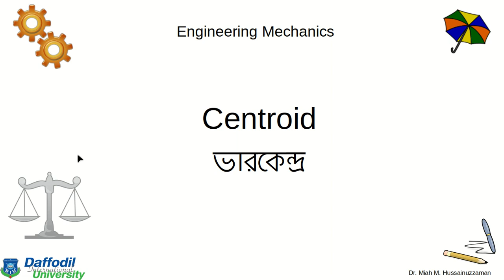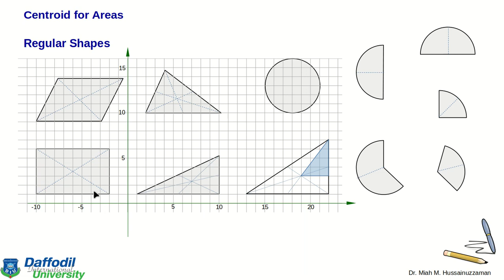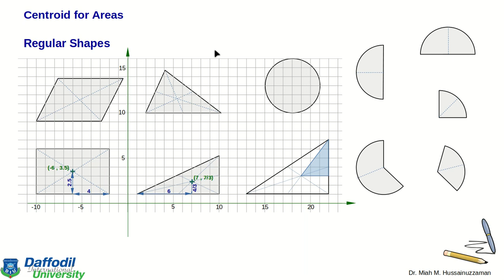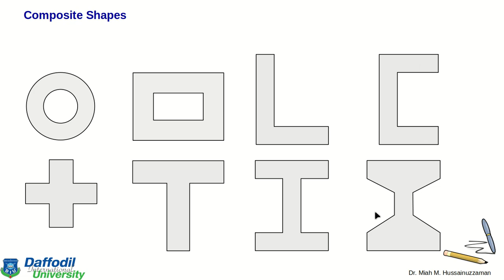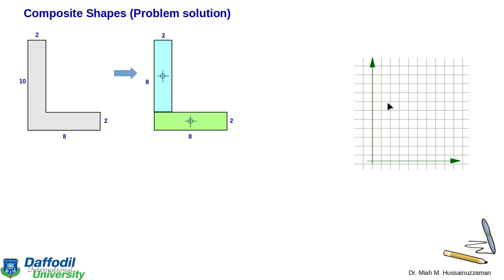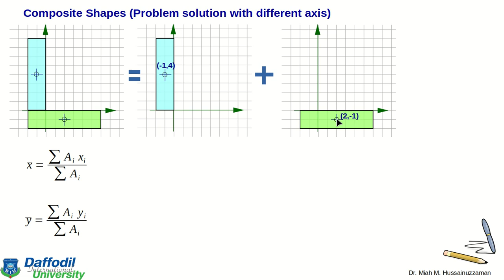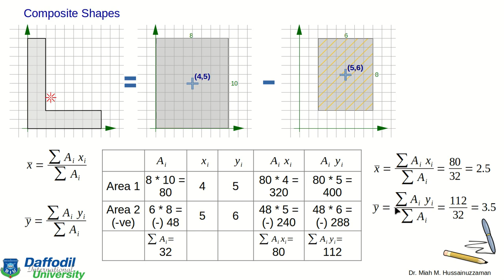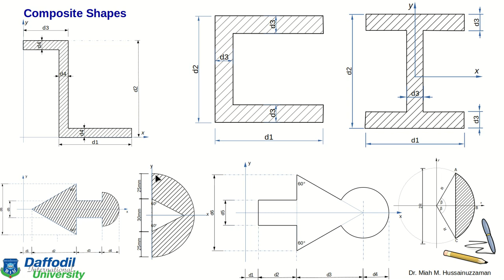Engineering Mechanics: Centroid (Part 1)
Basic concept of centroid and its calculation. This is one of the few lectures on this topic.
Face to face classes are temporarily off due to heat wave.